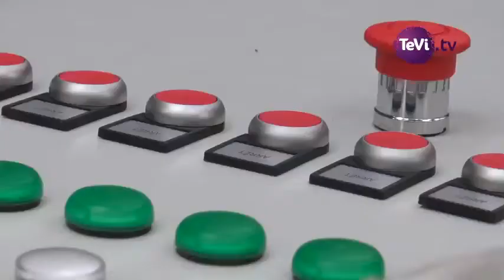Formation Electricien Nord Cotentin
La Semaine de l'Industrie a permis à la Maison de l'Emploi et de la Formation de mettre en valeur des formations qui débouchent sur un emploi. Par exemple, électricien dans le nucléaire ou l'industrie. Il n'est pas obligatoire d'être déjà électricien pour être accepté. Ce métier est ouvert aussi aux femmes.